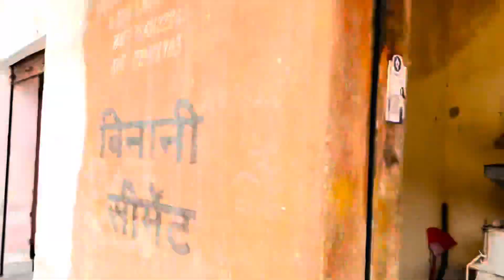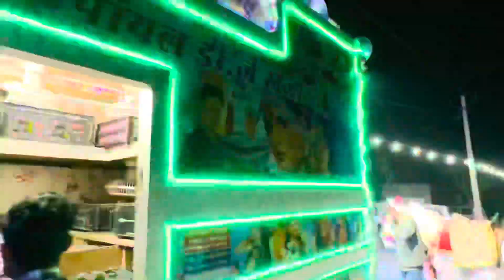घोड़ी को नहलाने से लेकर दूल्हे को बिठाकर नचाने तक का सफ़र